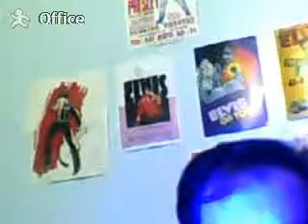SUSIPOUS MINDS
this is agreat song i sung the vegas version Elvis sung in,1969,and 1970s all through his concert pro up untill 1977,elvis died aug-16th ,he wanted to  Europe.